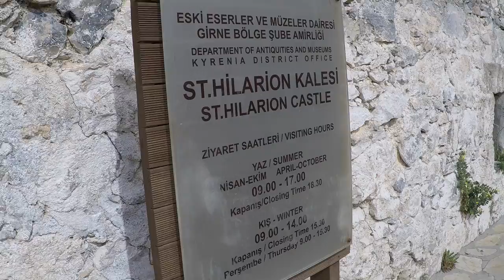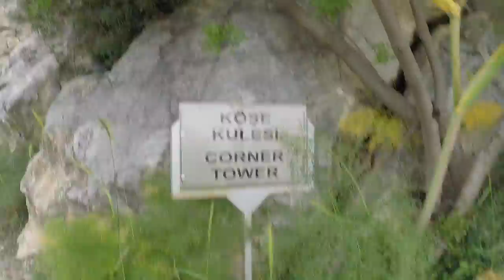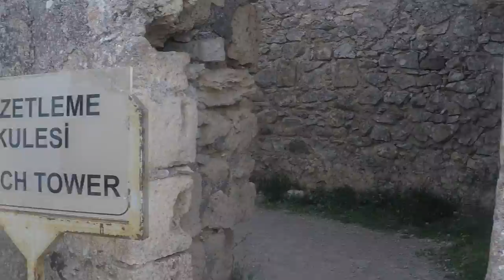Castle with a view, Saint Hilarion, Kyrenia, Cyprus, Vlog #2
Vlog #2 Saint Hilarion, Kyrenia, Cyprus
Was a great day out met some amazing people and learned more about our beautiful island. There was a lot of walking involved, so make sure if you go to be wearing some comfy trainers ;)